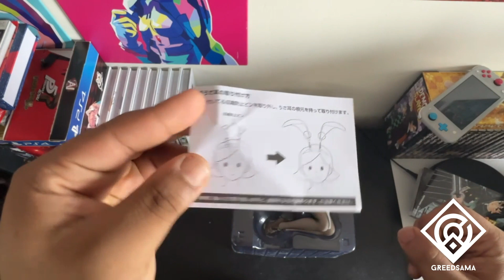B-STYLE Danganronpa V3: Killing Harmony Kaede Akamatsu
In this unboxing video, we get a look at the new B-STYLE Danganronpa V3: Killing Harmony character, Kaede Akamatsu.